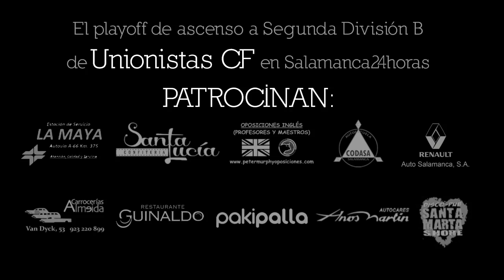Óskar Martín, sobre la afición: "Era imposible no llorar por lo que dan"